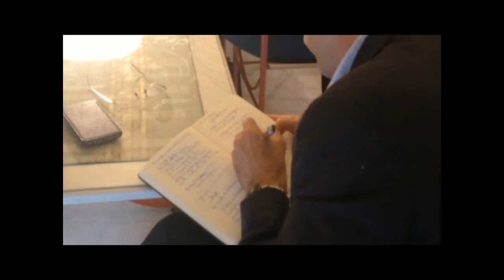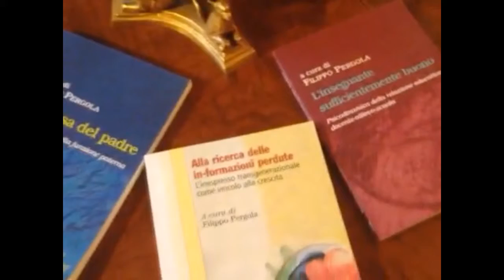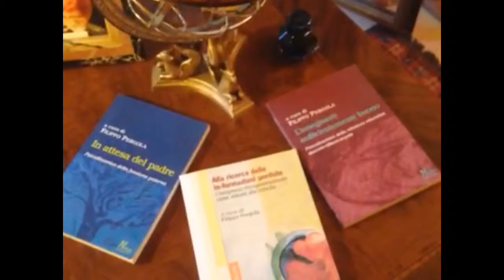Psicoanalisi-Ecologia: F. Pergola, Camera dei Deputati, 9° convegnoAPRE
lezioni e interventi a convegni e congressi del prof. Filippo Pergola, psicoterapeuta psicoanalista, gruppoanalista, docente Università di Roma Tor Vergata e Scuola di Specializzazione in Psicoterapia COIRAG